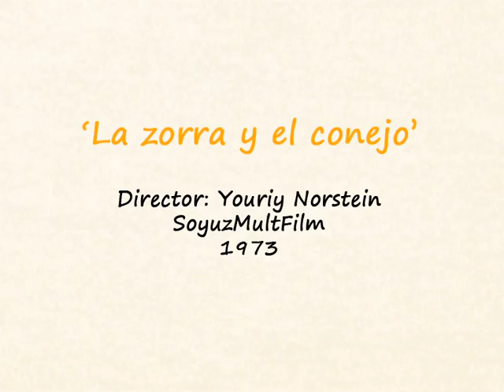CUENTAMUNDOS: La Zorra y El Conejo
Yuriy Norshteyn 1973. 12 min